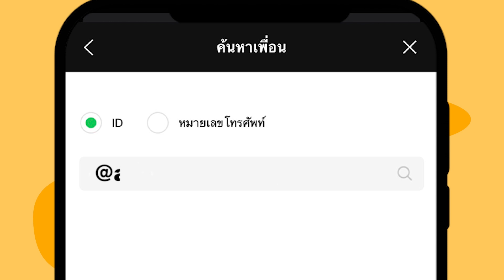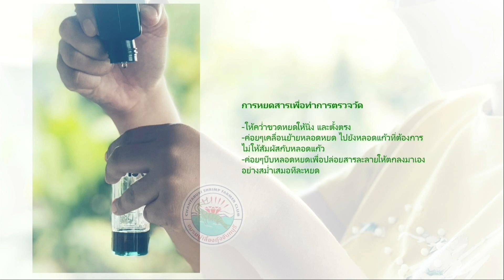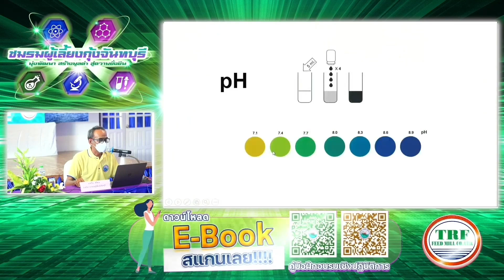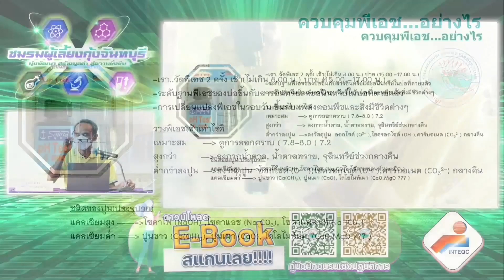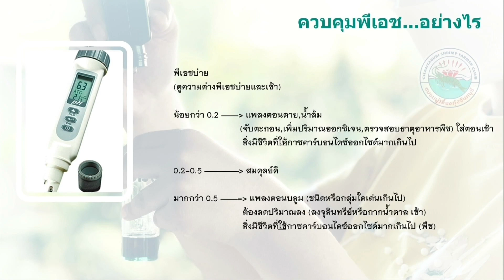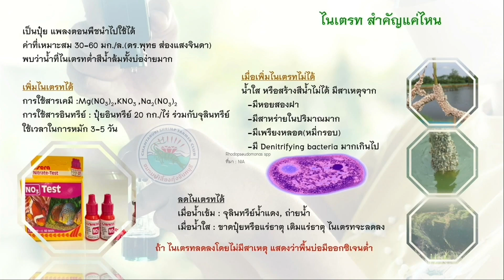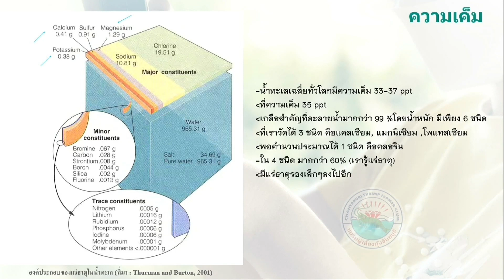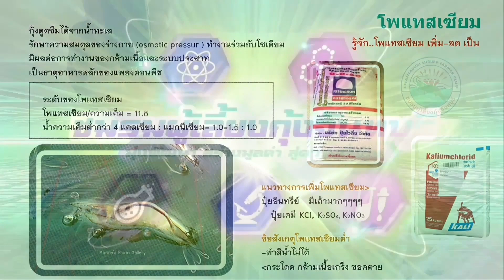การตรวจคุณภาพน้ำ และวิเคราะห์ผลในฟาร์มกุ้งขาว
การตรวจคุณภาพน้ำและวิเคราห์ผลในฟาร์มกุ้งขาว

โดย คุณวีระ ศรีสาม
ฝ่ายวิชาการชมรมผู้เลี้ยงกุ้งจันทบุรี

การฝึกอบรมเชิงปฎิบัติการการตรวจวิเคราะห์คุณภาพน้ำในฟาร์มกุ้งขาว
จัดโดย ชมรมผู้เลี้ยงกุ้งจันทบุรี
กิจกรรมประจำปี 2565 ครั้งที่ 1 /5
ณ นวลจันทร์ รีสอร์ท แอนด์สปา อ.ท่าใหม่ จ.จันทบุรี